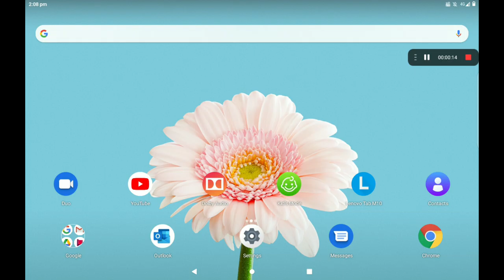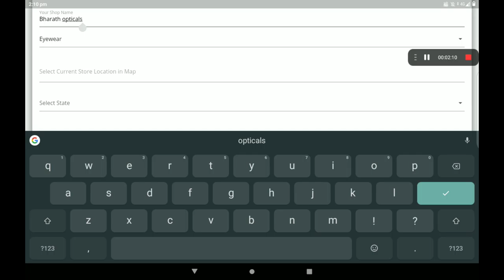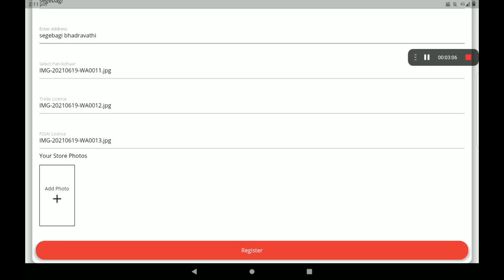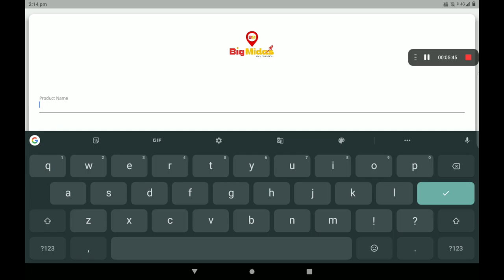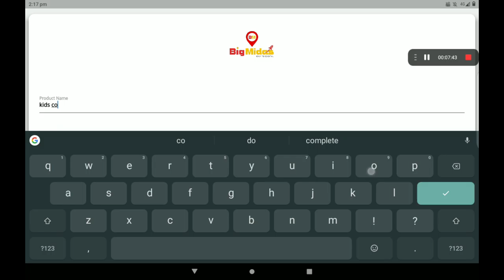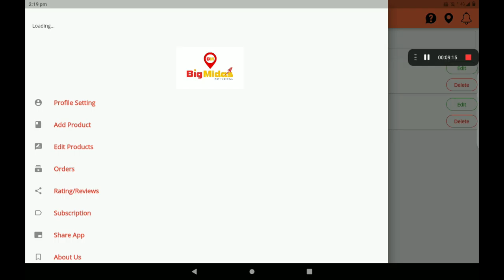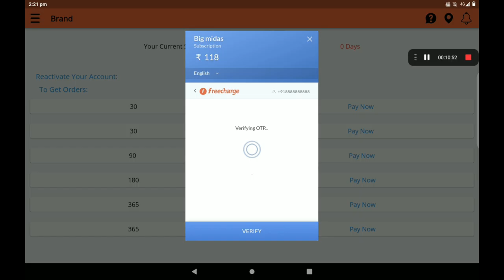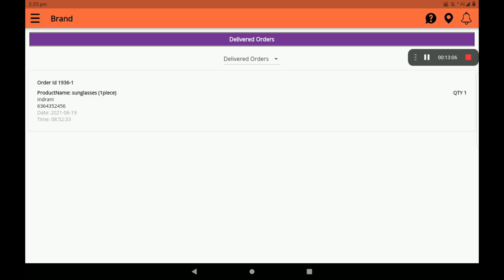setup 0% Commission eyewear shop in big Midas application (Kannada)